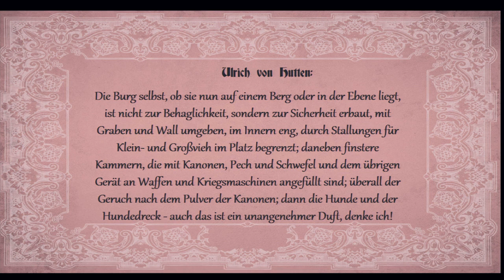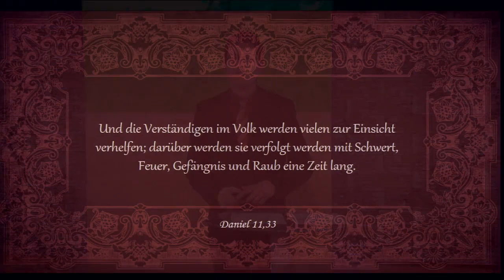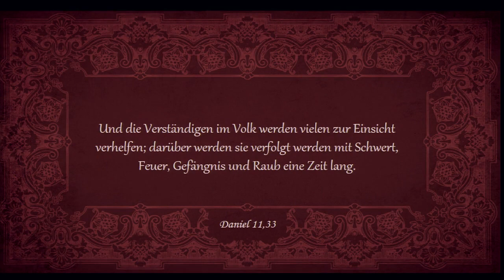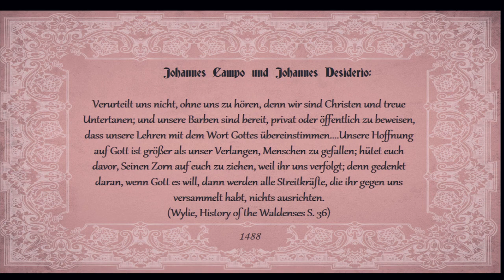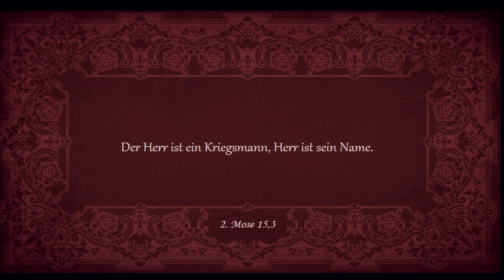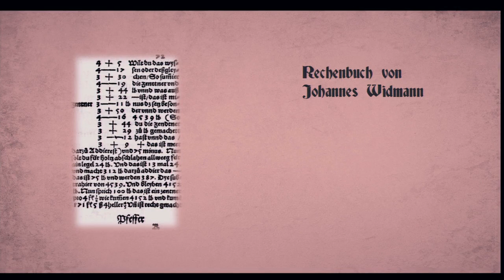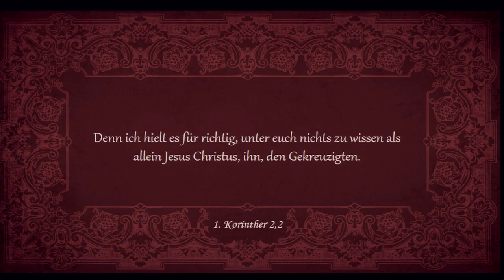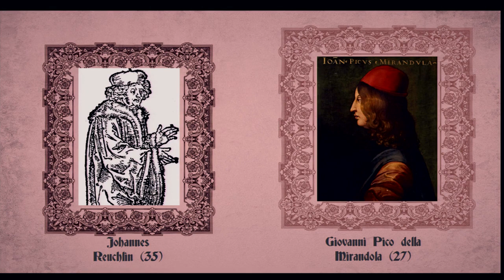Sola Veritas: 3. Bedrängnis (1488-1490)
2017 ist das Jahr der Reformation. Wird sie fortgeführt oder begraben? Wie verhalten sich Luthers Erben und was wird aus seinen (Wieder)entdeckungen? All das sind wichtige Fragen. Doch beantworten kann sie nur, wer das Reformationsgeschehen selbst gründlich kennt. Die neue Serie „Sola Veritas – Die wahre Chronik der Reformation“ bietet weitaus mehr als die üblichen bekannten Zusammenfassungen und Anekdoten. Ausgehend vom Jahre 1482 wird alles chronologisch erzählt, was weltgeschichlich und biographisch (sowohl bezüglich Luther als auch vieler anderer, zum Teil sehr unbekannter Reformatoren) wichtig war. Tauchen Sie ein in die faszinierende Welt des Spätmittelalters, erleben sie das zaghafte Aufblühen von Wissenschaft und Kultur, verfolgen sie die Debatten um philosophische und theologische Streitfragen und entdecken sie Schritt für Schritt mit Luther und seinen Mitkämpfern befreiende biblische Wahrheiten. So wird Kirchengeschichte lebensnah und endlich gut verständlich….